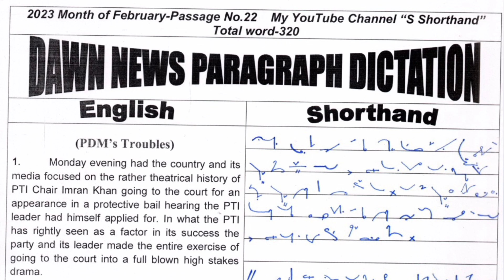Shorthand Dawn News Dictation 70wpm speed#English shorthand dictation#Passage No.22#dictation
Shorthand Dictation. Dawn News Passage No.22 for preparation of stenographer test for shorthand students. This passage is recorded at the speed of 70wpm speed and pdf link of this dictation is available please download pdf and first of all read out all paragraph then dictated ten times dictation for better performance and  better result. This dictation is very helpful for shorthand students. Dawn News dictation is international News passage most important News. I daily uploaded shorthand dictation on my Youtube channel and preparation of shorthand students.
  Pdf Link of Dictation Dawn News 70wpm speed:-